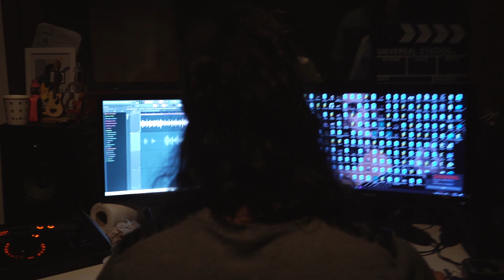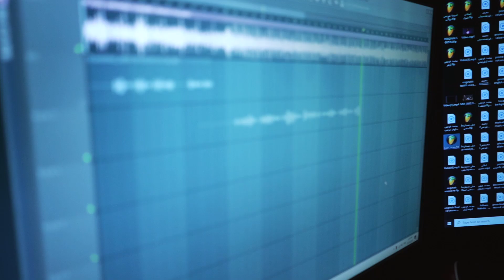كواليس تسجيل الأغنية التركية İçimdeki Duman في الستديو مع عزام الشبعان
مبروك لعزام على نجاح الأغنية, وانشالله الجاية أحلى وأقوى.